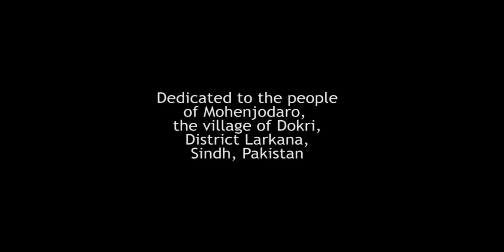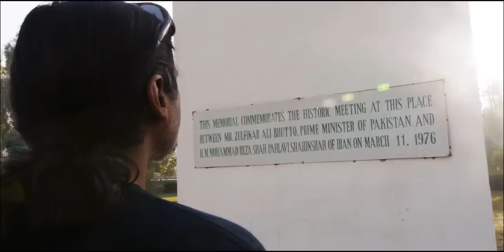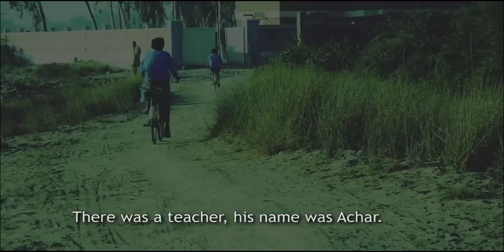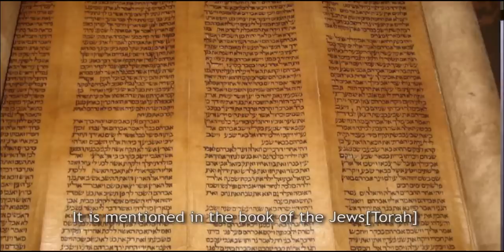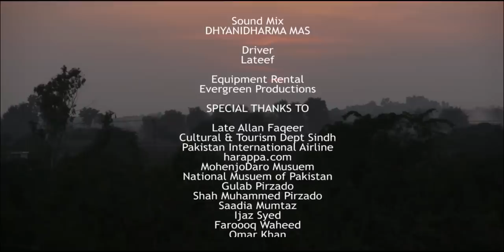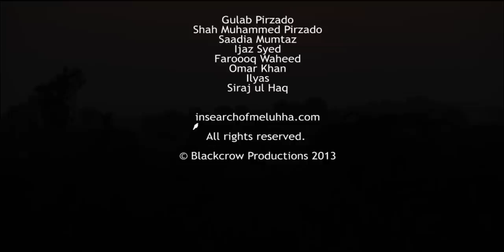In Search of Meluhha: The Story of Mohenjodaro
In Search of Meluhha frames the Indus Valley Civilization within the current context of South Asia. Recent Indus floods have highlighted the precarious nature of the Indus River Delta. New research has shown that the Indus Civilization existed at a ‘Goldilocks moment’. With the thawing of tensions between India and Pakistan, In Search of Meluhha is the kind of a Goldilocks project that presents a view of pre-history irrespective of nationalist or religious identity.
The filmmakers begin the Story of Mohenjodaro with breathtaking visuals that take the viewers to the flood plains of Indus River. The subsequent narrative is driven by insightful interviews that articulate subject’s relation to Indus valley civilization and the inspiring effect it has had on their identity as artists, artisans and activists. As a short form documentary, In Search of Meluhha presents a rare opportunity to experience the remnants of a unique civilization and to learn from our combined human experience.